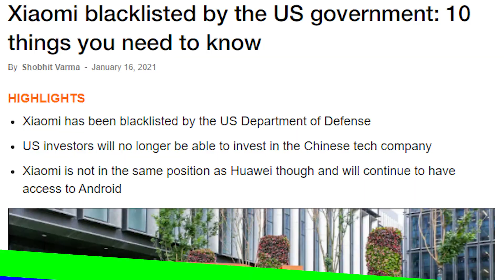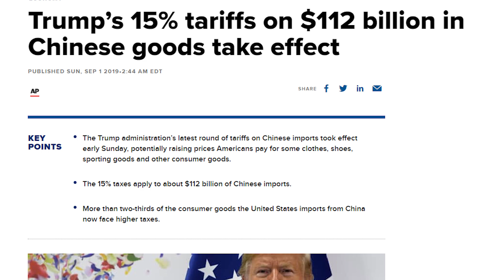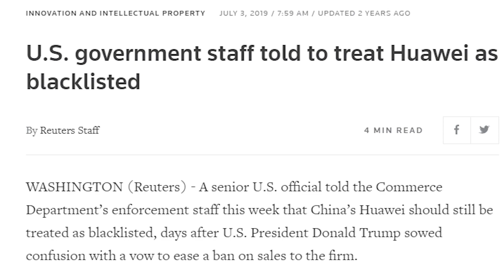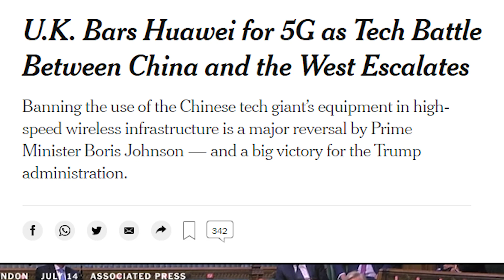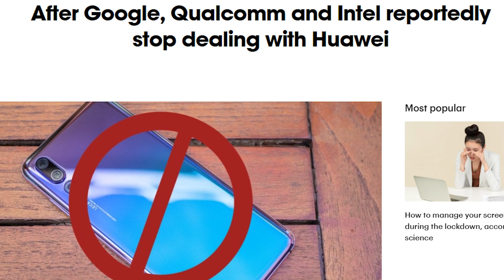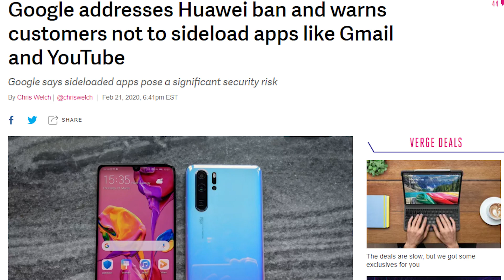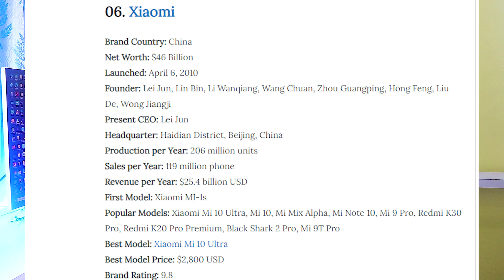🚨Xiaomi Banned In India | 💥Xiaomi Blacklisted In USA | ⚡Mi Banned In USA | Xiaomi Vs USA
Hello,

In this video i am going to tell you about xiaomi banned in india.

Topic Covered -

xiaomi banned in india
xiaomi blacklisted in usa
xiaomi banned in usa
xiaomi vs usa
xiaomi banned
xiaomi banned in us
xiaomi
xiaomi ban
xiaomi ban in india
trump bans xiaomi in america
usa govt. banned xiaomi
xiaomi ban in usa
ban xiaomi in us
ban xiaomi in usa
mi banned
usa bans xiaomi
us ban xiaomi
trump bans xiaomi
xiaomi is banned
us banned xiaomi
xiaomi ban in us
xiaomi banned by trump
xiaomi banned countries
u.s. bans americans from investing in xiaomi
xiaomi ban news